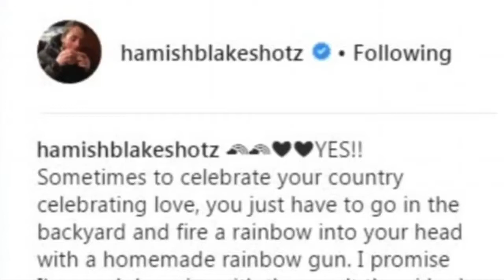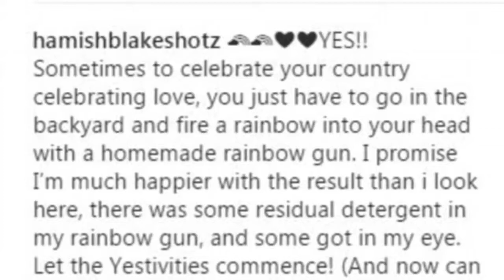USUK News Australia VOTES yes to same-intercourse marriage HD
Australia votes YES to identical-sex marriage